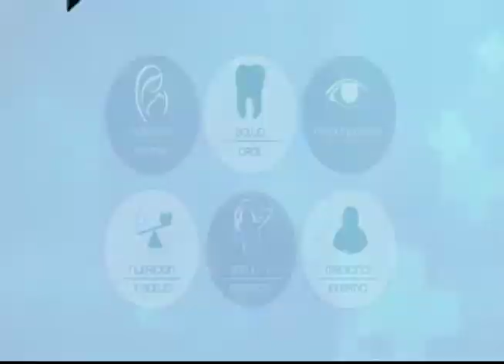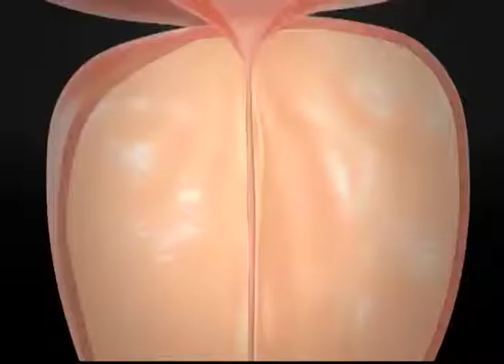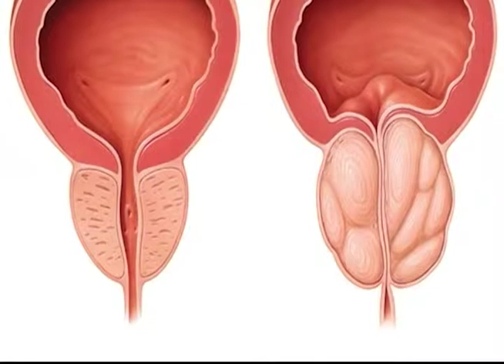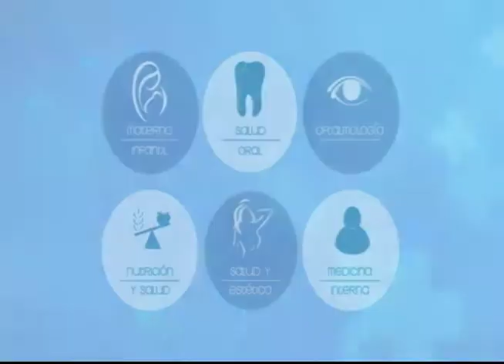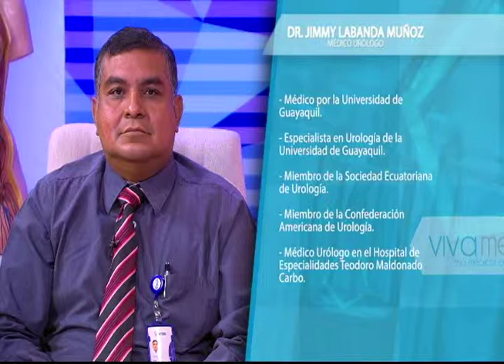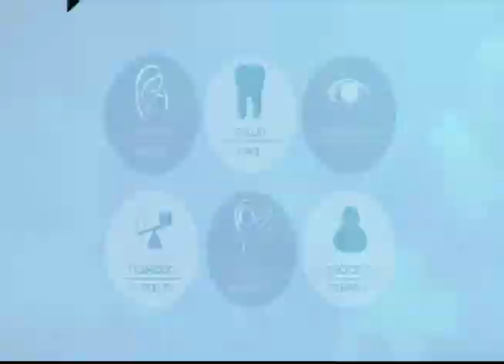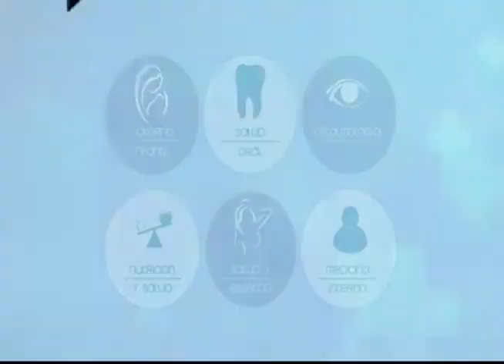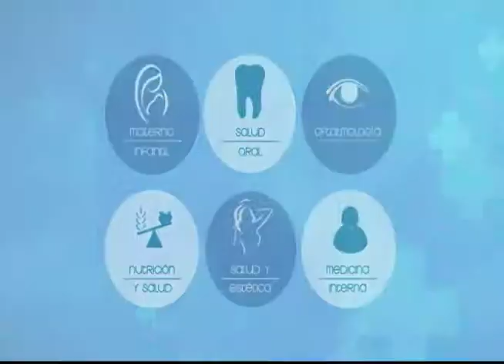VIVA MEJOR | 05-04-19 | DR. JIMMY LABANDA MUÑOZ